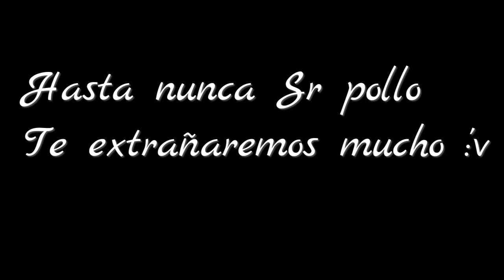adios sr pollo :(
este video esta hecho a simple humor pero pronto refresare y dare la explicacion por que estuve inactivo y muchas gracias por llegar a la cifra de 109 subs mil gracias se los agradezco

les recomiendo que me sigan en twitter porque alli estoy mas activo sobre cosas del canal hasta la proxima